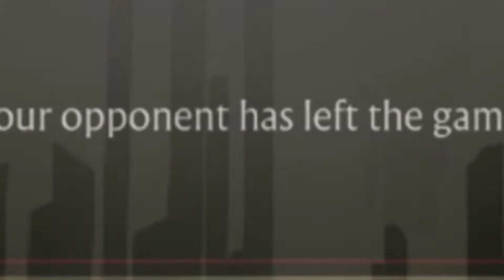THIS GUY FORFIETED THE SET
SO I HAD A MATCH WHERE MY OPPONENT WINS FIRST FIGHT I WIN 2ND FIGHT THEN HE JUST FORFEITS THE SET I WAS SO CONFUSED